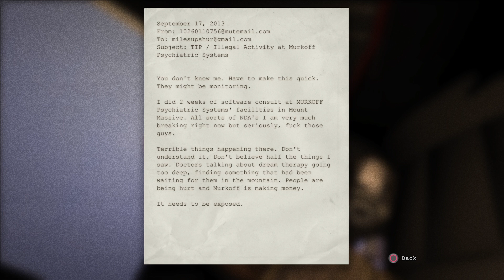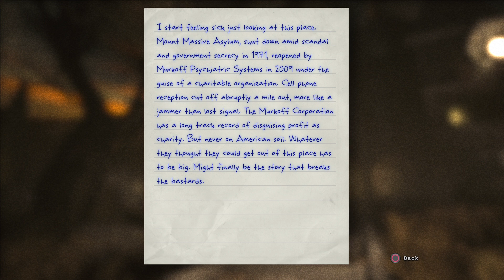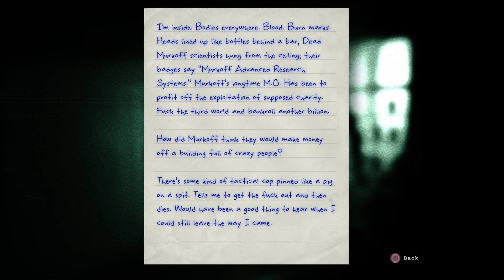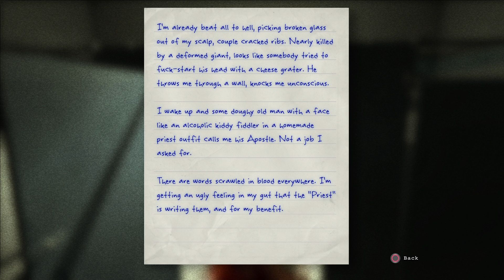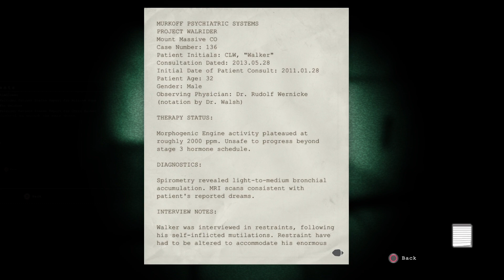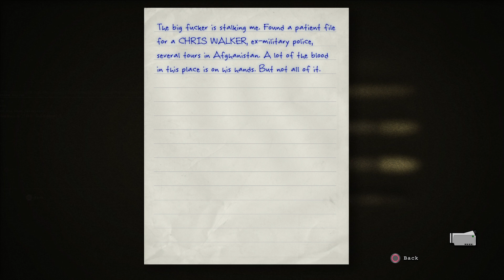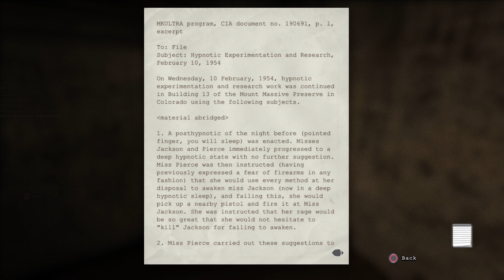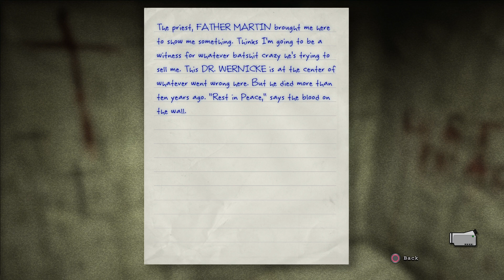Outlast PART 1 BIG UGLY GUY!!!!